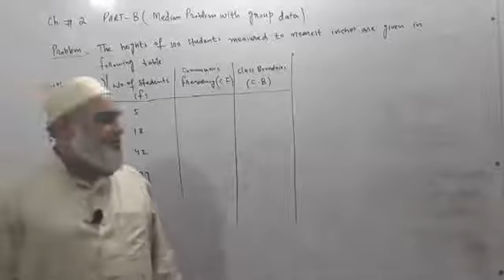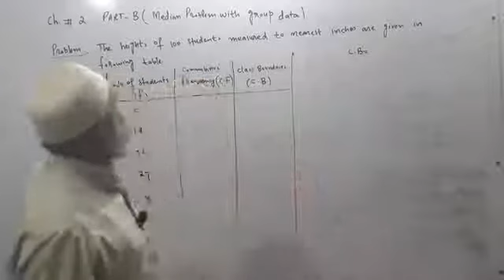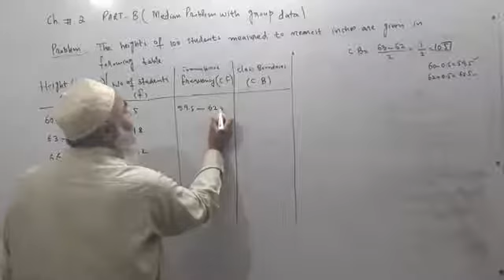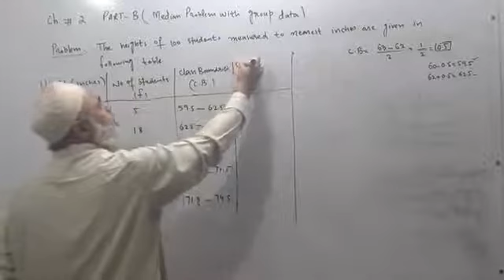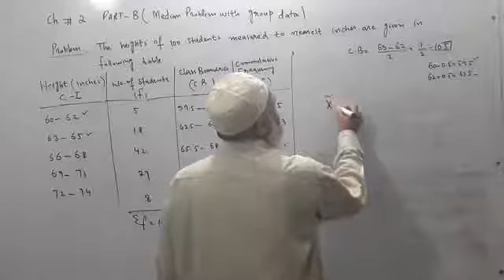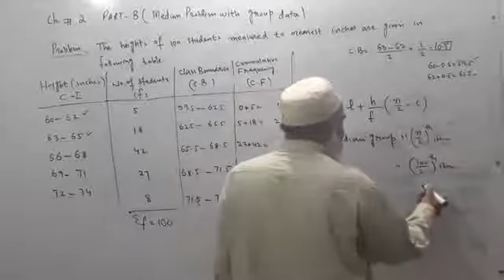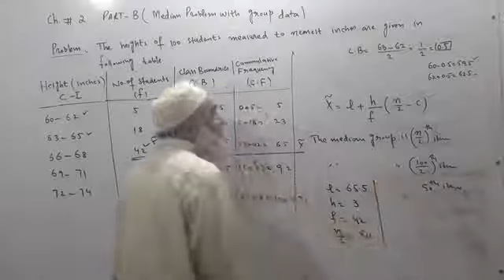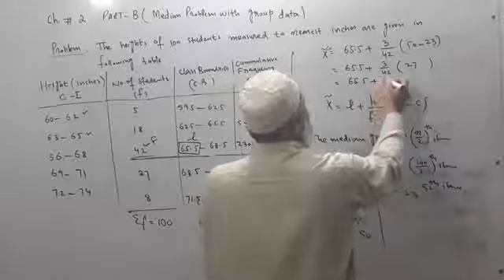Ch # 2 Part - B ( Median Problem with Group Data )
This video contains, the median problem is computed with frequency distribution.
Sir Aslam